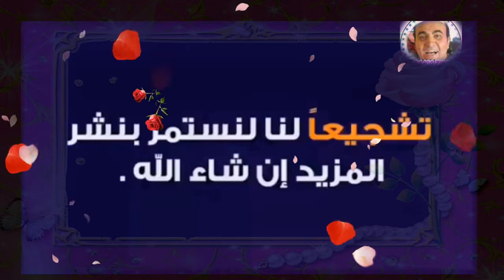(الحب فى بلاد الزهور) Love in the country of flowers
رحلة حب رائعة إلى بلاد الزهور
من خلال فوازير خدنى معاك بطولة الفنان مجدى
 الزقازيقى والفنانة الأستعراضية نجلاء عبدالعزيز
A wonderful love journey to the land of flowers
 through Fawazeer, Take Me With You, starring the artist Magdy Zakaziky and the performing artist Naglaa Abdel Aziz
Un merveilleux voyage d'amour au pays des fleurs
 à travers Fawazeer, Take Me With You, mettant en vedette l'artiste Magdy Zakaziky et l'artiste de la scène Naglaa Abdel Aziz